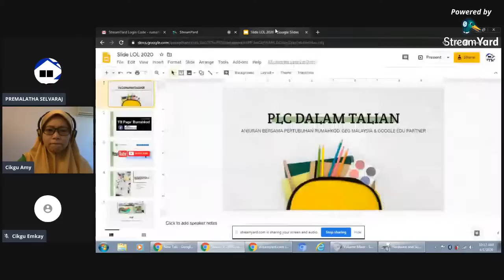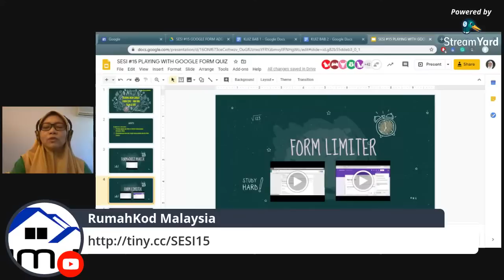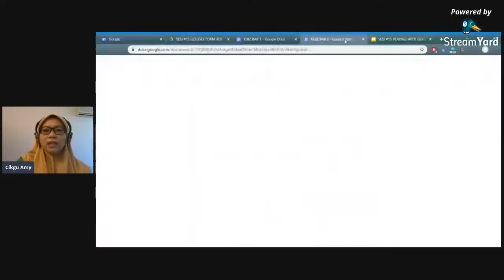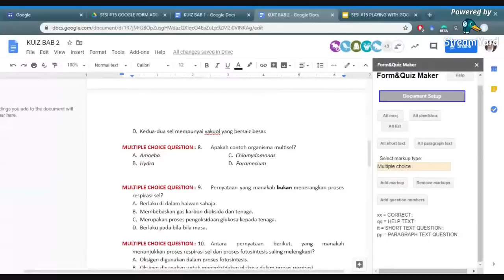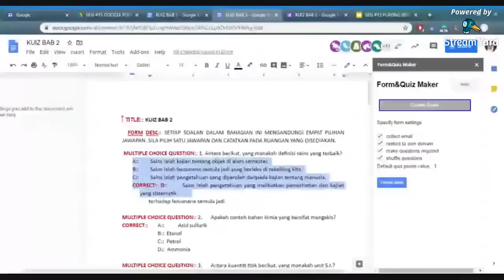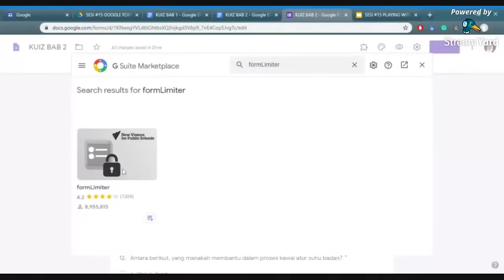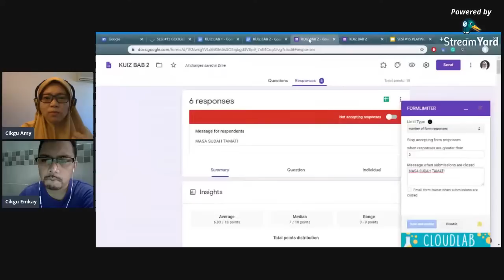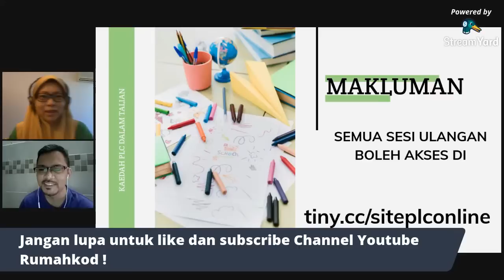LOL2020 #14 Playing with Google Form Quiz : Add Ons Helps A LOT!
Di akhir perkongsian, guru dapat :

1. Menukar soalan dari GDocs ke GForm menggunakan Form&Quiz Maker.
2. Menetapkan had masa dan pelajar menggunakan add ons Form Limiter